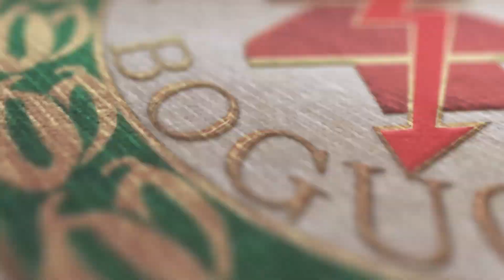Wideo | Izolator Boguchwała - JKS 1909 Jarosław (2015-05-24)